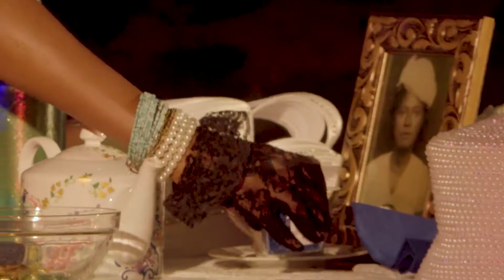“RoseWater” by resident LALA artist Michelle Grant-Murray.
Did you experience the magic of “RoseWater” by resident LALA artist Michelle Grant-Murray?

This unforgettable new work was a celebration of ancestral knowledge as a potent tool for restoration, reverence, and reclamation in the wake of environmental racism and the global climate crisis.

Enjoy the event recap and immerse yourself in this magical night of socially engaged dance at the beautiful @pinecrest_gardens 🌹🥀

Thank you to all the people involved that helped us to make it possible:

Michelle Grant-Murray @olujimidance0414
A'Keitha Carey @caridance100
Melissa Cobblah @melimelissac7
Erika Loyola @erikatloyola
Shanna Woods @shannalwoods